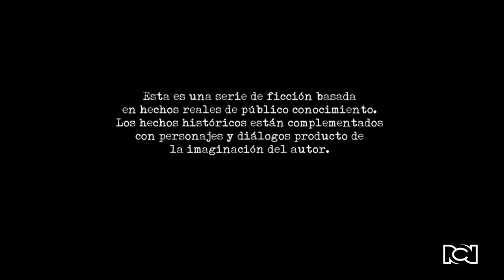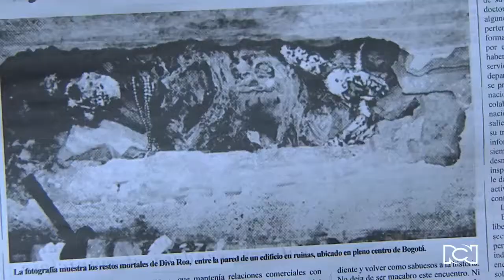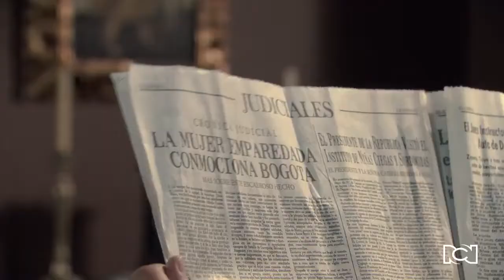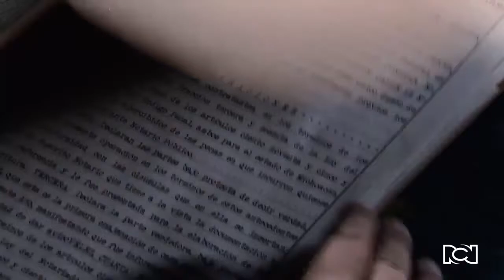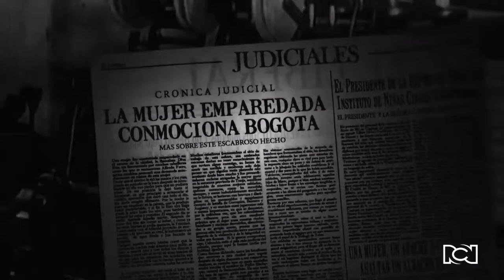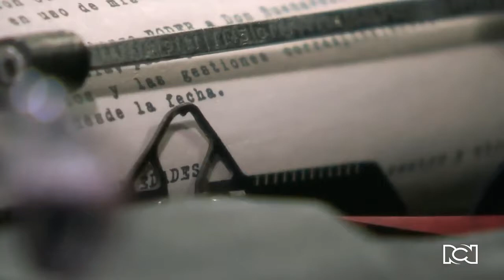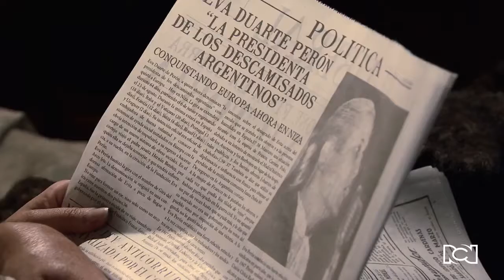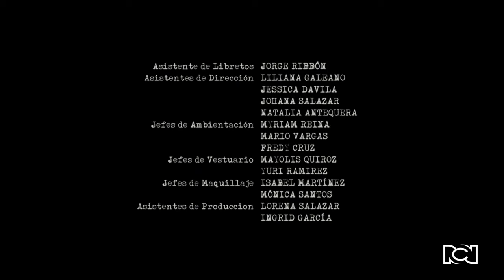DOCTOR MATA CAP 1